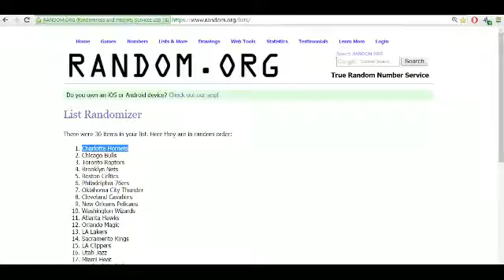2015-16 Panini National Treasures Basketball 4 Box Case Break Pick Your Team #6 Giveaway